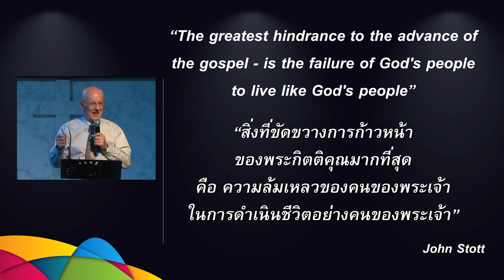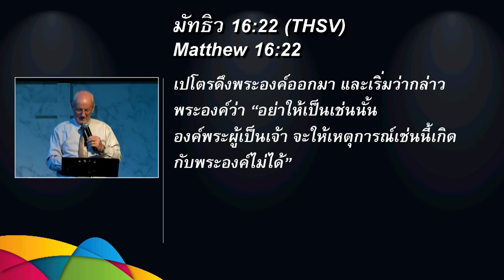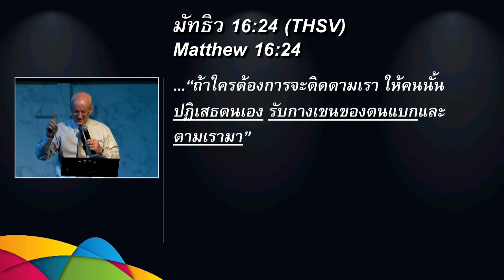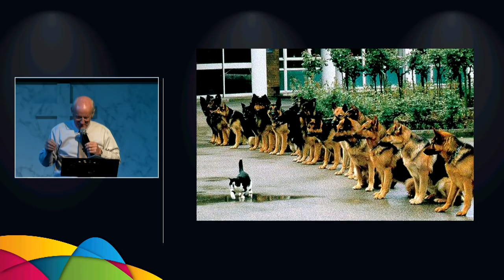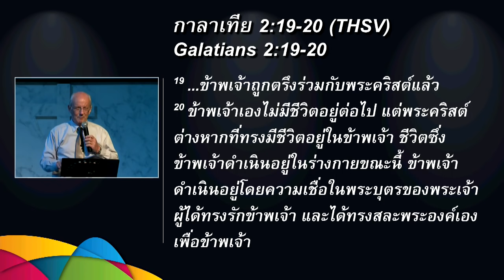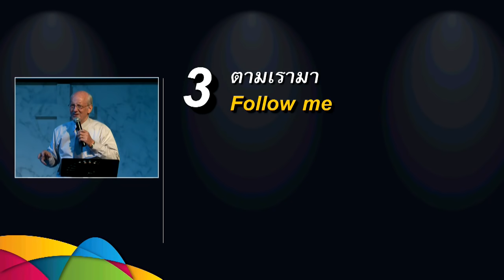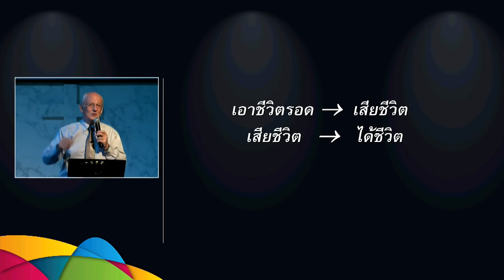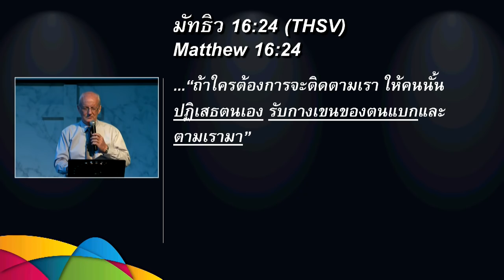คำเทศนา การเป็นสาวกของพระเยซูคริสต์ (มัทธิว 16:24)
คำเทศนา วันที่ 22 พฤศจิกายน 2015 โดย ศจ.ดร.สตีฟ เทย์เลอร์
(วิทยากรรับเชิญ)

คำเทศนา: การเป็นสาวกของพระเยซูคริสต์
ข้อพระคัมภีร์: มัทธิว 16:24

1. ปฏิเสธตนเอง
2. รับกางเขนของตนแบก
3. ตามเรามา